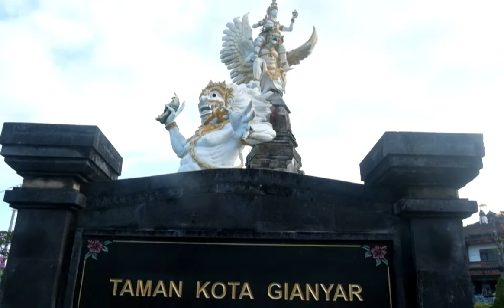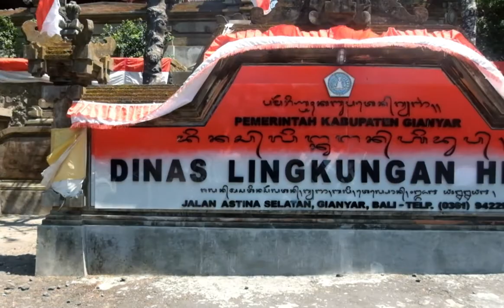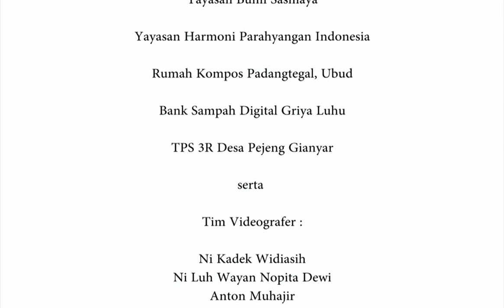Komunitas Peduli Sampah Gianyar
Di Kabupaten di Gianyar, ada berbagai komunitas yang ikut terlibat dalam pengelolaan sampah. Berikut profil lima di antara komunitas-komunitas yang mengelola sampah di tingkat lokal maupun aktif menggunakan platform digital tersebut.

Mereka adalah Rumah Kompos Padangtegal, Ubud; Yayasan Bumi Sasmaya; Yayasan Harmoni Parahyangan Indonesia; dan TPS-3R Desa Pejeng.